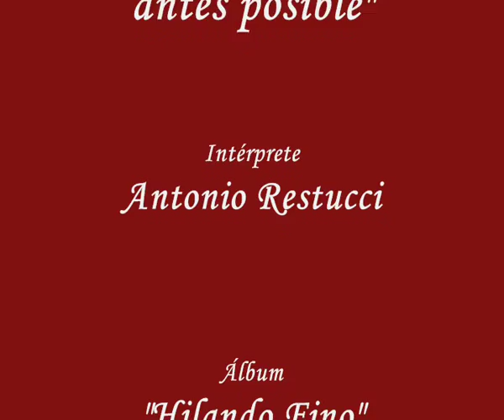Antonio Restucci. "A más tardar lo antes posible". * Imágenes de Enrique Campuzano *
Son las seis cuerdas de la guitarra española y las cuatro dobles de la mandolina de todas las latitudes —pero en lo sustantivo, la propia mandolina— las que hicieron de Antonio Restucci uno de los más importantes, respetados e influyentes solistas chilenos en la música de fusión. Una estética de mixturas eminentemente acústicas, coloridas y cristalinas

* Enrique Campuzano *
Enrique Santos Campuzano Araya, pintor. Nació en Iquique, Chile el 1 de junio de 1948.

Artista autodidacta, de padre español y madre chilena. Desde su infancia sintió una natural inclinación por manifestaciones artísticas, entre ellas, la música, el canto, la poesía, el teatro, la danza, el dibujo, la pintura y además la geometría y la matemática.

Se radicó en Santiago hacia 1970 en busca de nuevas perspectivas. Entre 1963 y 1969 realizó numerosos diseños para el teatro, una de sus grandes pasiones.

Por razones económicas debió dedicarse a trabajos en área administrativa bancaria y  para no dejar de lado su vocación artística, se propuso estudiar distintas disciplinas en Institutos profesionales, entre ellas puesta en escena, diseño gráfico, fotografía teatral, dibujo, historia de la pintura, anatomía y composición.

En 1978 tomó clases particulares con el pintor Ladislao Cheney, quien lo impulsó a seguir en el camino de la pintura. Desde principios de los ochenta decidió dedicarse a la pintura de forma profesional.

En 1984 asistió al curso Taller Crítico de la Pintura, dictado por el pintor José Balmes, estudió además croquis de desnudo en el Palacio de la Alhambra en Santiago y anatomía de la figura humana.
"... Buscando evidencias de divinidad que compensaran existencia tan vil, descubrí el mundo del arte y sus diferentes expresiones. Detrás de cada obra me fui topando con otros desencantados, vivos y muertos, que también aspiraban a desprenderse de la línea del horizonte. Sentí que formaba parte de esta familia. Me di cuenta que estaba salvado."
(Enrique Campuzano)